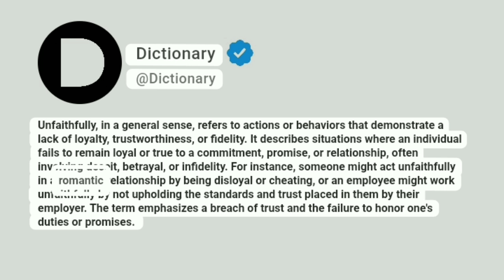Unfaithfully Meaning In English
Unfaithfully, in a general sense, refers to actions or behaviors that demonstrate a lack of loyalty, trustworthiness, or fidelity. It describes situations where an individual fails to remain loyal or true to a commitment, promise, or relationship, often involving deceit, betrayal, or infidelity. For instance, someone might act unfaithfully in a romantic relationship by being disloyal or cheating, or an employee might work unfaithfully by not upholding the standards and trust placed in them by their employer. The term emphasizes a breach of trust and the failure to honor one's duties or promises.